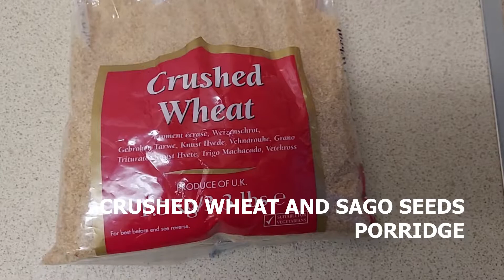HOW I PREPARED MY EID BREAKFAST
IN THIS VIDEO YOU WILL SEE HOW I PREPARED MY EID BREAKFAST
WATCH THE VIDEO TO SEE ALL THE INGREDIENTS AND STEPS.
ANY QUESTIONS OR SUGGESTIONS LEAVE THEM IN COMMENT SECTION.